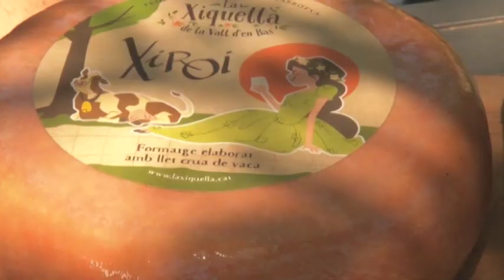Ajudem-nos! (TVGI) n. 1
En el primer programa sobre la campanya «Ajudem-nos! Triem productes i serveis d’aquí.» de Televisió de Girona, Georgina Arnau entrevista Miquel Noguer, president de la Diputació de Girona, en relació amb aquesta campanya, que té l’objectiu de potenciar el consum vinculat al territori. En el programa també es descobreixen les iniciatives de petits productors i es debat amb Pep Nogué sobre la importància del producte local a la cuina.